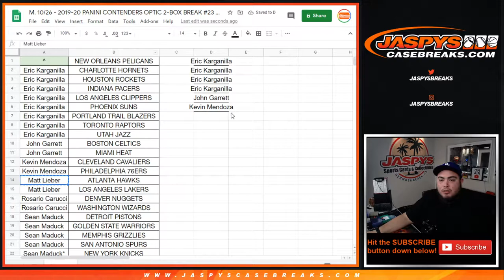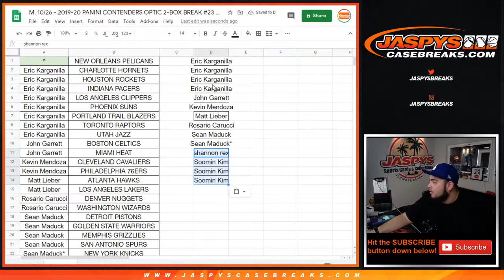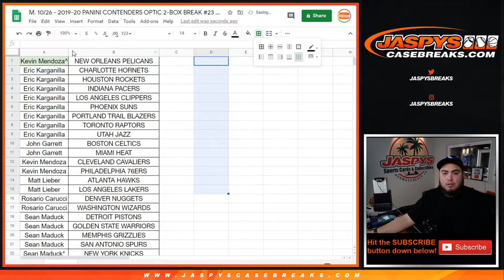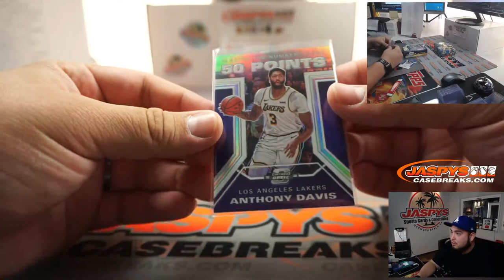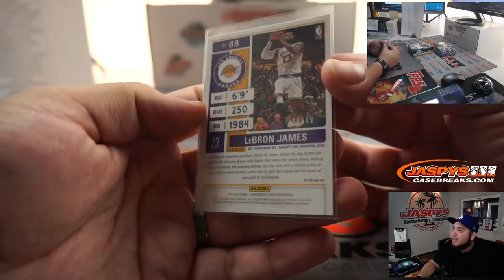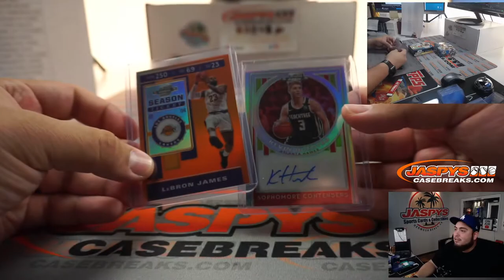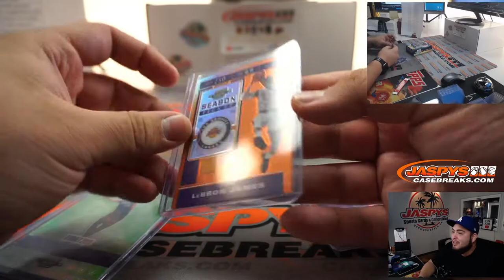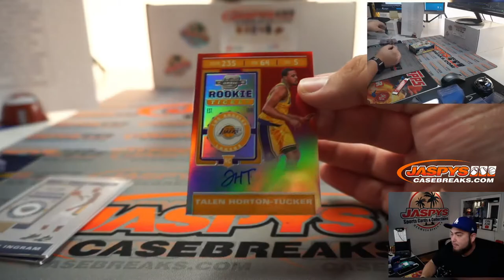M. 10/26 - 2019-20 PANINI CONTENDERS OPTIC 2-BOX BREAK #23 *PYT*